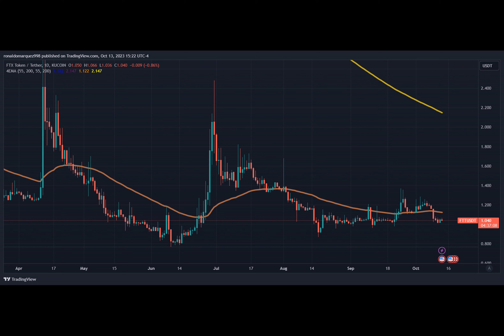BlockFi CEO’s Key Testimony: Insights Into Alameda’s Financial Stability In FTX Trial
Have you ever wondered about the intricate relationships and behind-the-scenes drama in the world of cryptocurrencies? Well, today we have an intriguing story that sheds light on the connections between some major players in the industry.